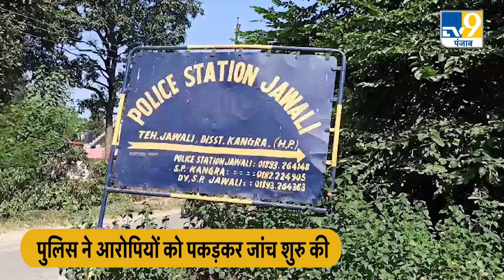Kangra में ऐसे करवाया जा रहा था धर्म परिवर्तन, लोगों ने पकड़कर लगा दी क्लास।Religious Conversion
हिमाचल के कांगड़ा की विधानसभा जवाली में एक ग्राम पंचायत पड़ती है सिद्धपुरघाड़ जिसमें धर्म परिवर्तन का मामला उजागर हुआ है, पंचायत के लोगों ने वार्ड नं-तीन के 2 लोगों के खिलाफ धर्म परिवर्तन करवाने की शिकायत की है, बताया जा रहा है कि ये लोग लंबे समय से ईसाई धर्म का प्रचार-प्रसार करते थे और हिंदू धर्म के लोगों को ईसाई धर्म में परिवर्तन कराते थे, जिसके बाद हिंदू संगठनों के लोगों ने इनको पकड़ लिया, और मामले को लेकर भारी विवाद हो गया है

There is a Gram Panchayat, Siddhpurghad, in Jawali assembly constituency of Kangra, Himachal, in which the matter of religious conversion has come to light, the people of the Panchayat have complained against 2 people of Ward No. 3 for religious conversion, it is being told that these people For a long time, he used to propagate Christianity and convert people of Hindu religion to Christianity, after which people of Hindu organizations caught him, and there has been a huge controversy regarding the matter.